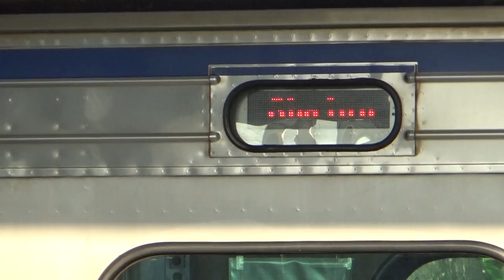|安哥生活日誌| [台灣鐵路] EMU600型(沙崙線)往沙崙 3753次 區間車 中洲站到開+P.P自強號 往七堵 142次 自強號 通過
拍攝日期: 2021年2月14日
拍攝地點: 台鐵中洲站
拍攝路線: 台灣鐵路

(1.) 由永康 開往沙崙 3753次 區間車
{每日行駛}
沿途停靠:
永康到沙崙 中途各站
運用編組: EMU610
(2.) 由潮州 開往七堵 142次 自強號
{每日行駛}
沿途停靠:
潮州.屏東.鳳山.高雄.新左營.岡山.台南.新營.嘉義.民雄.斗南.斗六.員林.彰化.台中.豐原.苗栗.竹南.新竹.中壢.桃園.板橋.台北.松山.汐止.七堵.
運用編組: E1007(七堵端)+E1047
車況: 待發
相機型號: SONY HDR-CX405

English Description
Taiwan Railway EMU600 To Shalun No.3753 Local Train Zhongzhou Arrival and Departure+PP T.C. Exp. To Qidu No.142 T.C. Exp. Passing
Record Date: 2/14/2021
Record Line: Taiwan Railway
Record Station: Zhongzhou
(1.) From Yongkang To Shalun No.3753 Local Train
( Via. Shalun Line )
{Driving Every Day}
(2.) From Chouzhou To Qidu No.142 T.CExp.
Train Number: 3253,142
Vehicle Condition: Pending Status
Camera Model: SONY HDR-CX405
我的DC: 安哥生活日誌#0792